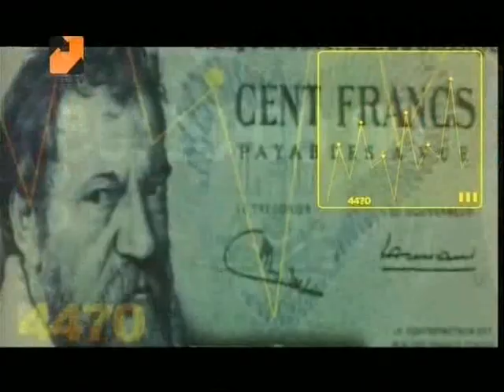Al-Etejah In-Depth: NATO's Exported "Democracy" to Libya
Violence intensified in Libya where gunmen loyal to General Khalifa Haftar stormed the interim parliament that was recently elected to rewrite Libya's constitution and announced its suspension. General Haftar claims that his forces are purging the country of Islamist militias, while authorities accuse him of staging a coup. What is the future of democracy in the oil rich country? And what spring for Libya? I discussed these questions and more with Mr. Mohammad Kleit, journalist and political analyst.